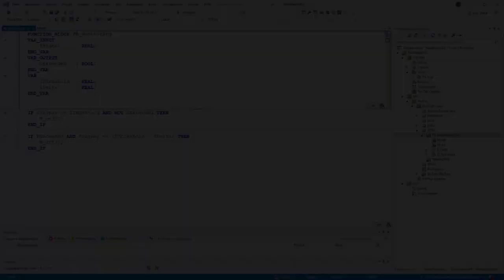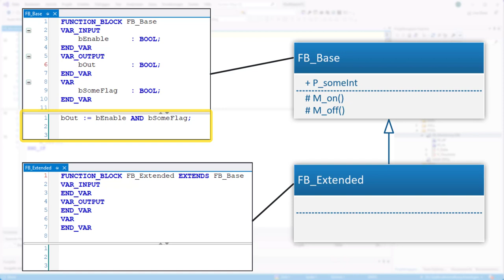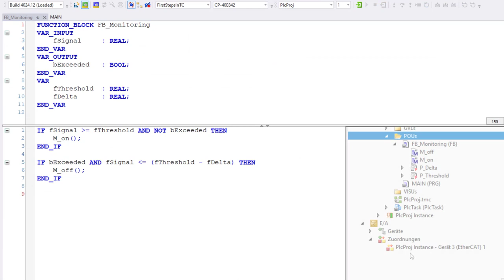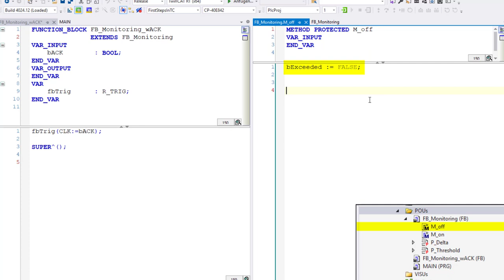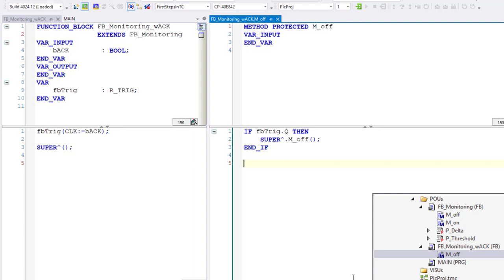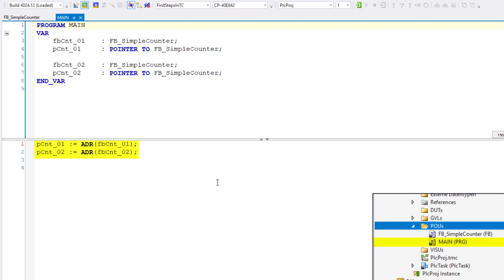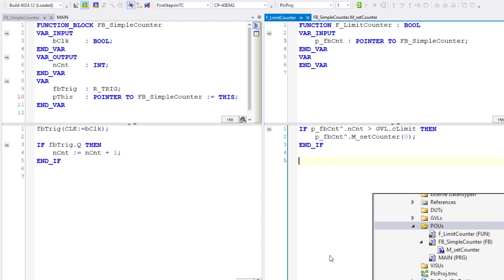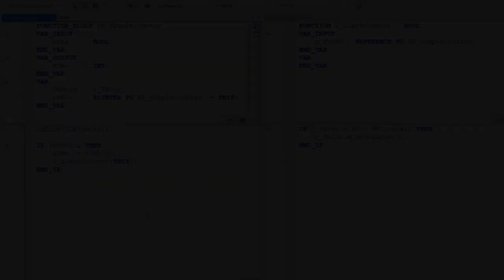SPS-Programmierung #17: SUPER und THIS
SUPER und THIS sind zwei spezielle Pointer, die bei der objektorientierten Programmierung in ST eine wichtige Rolle spielen. Aber was genau bedeuten diese Pointer und wie könnt ihr diese im Programm verwenden? In diesem Video erkläre ich euch diese Pointer und zeige euch an einfachen Beispielen deren Verwendung.

▬ Inhalte ▬▬▬▬▬▬▬▬▬▬▬▬▬▬▬
00:00 - Intro
00:23 - SUPER: Grundlagen und Anwendungsfälle
02:26 - SUPER: Einführung ins Beispiel (FB_Monitoring)
04:20 - SUPER: Anwendung des SUPER-Pointers
08:49 - THIS: Grundlagen und Anwendungsfälle
10:38 - THIS: 1. Anwendungsfall
12:39 - THIS: 2. Anwendungsfall
14:20 - Outro